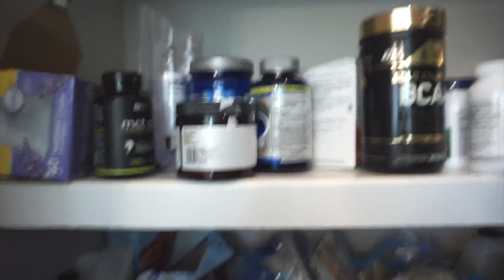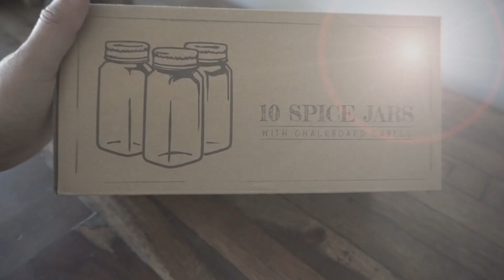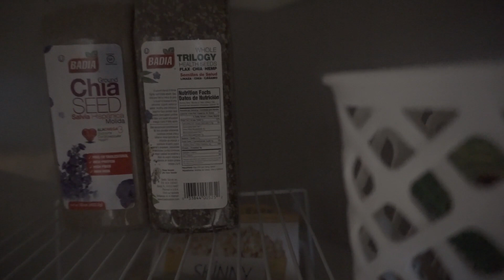EXTREME PANTRY ORGANIZATION || DECLUTTER WITH ME || 2018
Hey lovelies!  Today I’m sharing my Pantry Organization!  Hope you enjoy!

Here are links to the items used that helped me with organizing!

SHARK GENIUS STEAM MOP

I always get asked about these products, so I thought I’d share where I got them!

Deebot Vacuum
Dyson V7
Windex Antibacterial spray
Clorox wipes
Crystal Chandelier lamps

Lets get CONNECTED!!